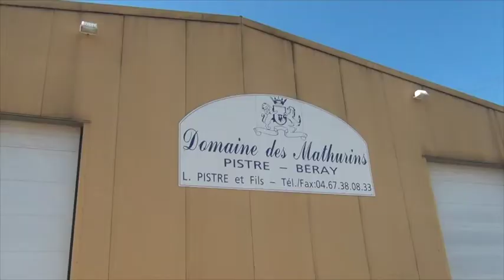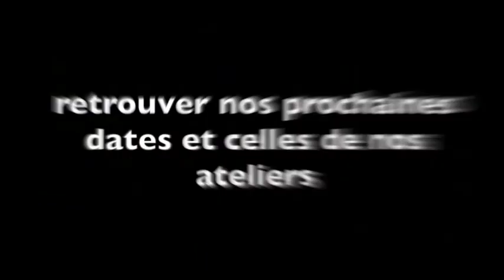domaine des mathurins 31 mai 2014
C'est à Cazedarnes, au domaine des Mathurins, que la FBI est allée prendre le bon air de nos garrigues, samedi 31 mai 2014.

 Le public, venu nombreux, a pu à la fois, déguster un bon repas, arrosé du vin du domaine, avec modération, bien sûr, et aussi, se détendre devant un spectacle d'improvisation riche en personnages, en univers décalés, en histoires extraordinaires...un spectacle servi par la compagnie de la F.B.I